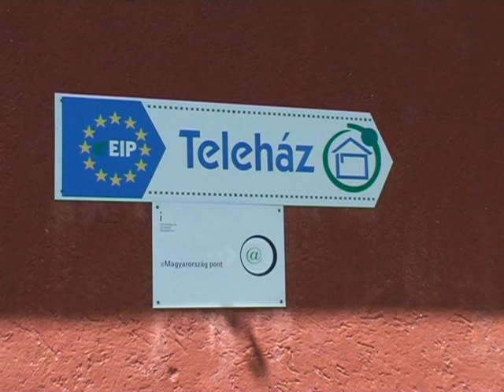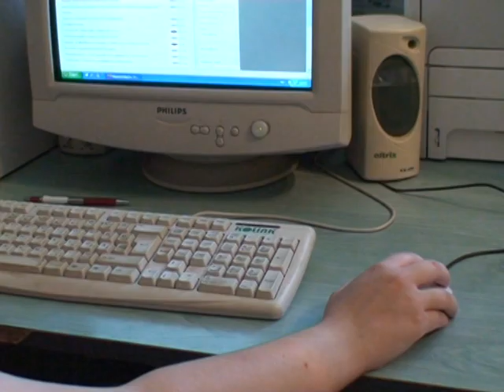Röszkei Teleház szolgáltatásainak bemutatása 1.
A Teleház Szövetségek Európai Uniója által meghirdetett MENET pályázaton sikeresen szerepelt a Röszkei Kaláka Egyesület, melynek keretében Teleházunk közösségi szolgáltatásait mutattuk be.
Téma: elektronikus közszolgáltatás